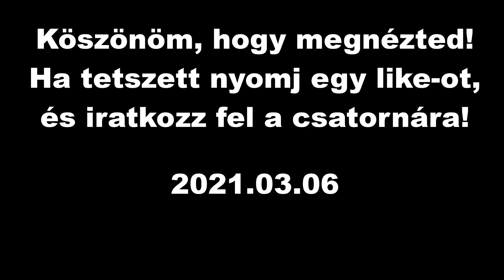Eco horgászat - 33. rész - Hideg pródi halak (Pródi horgásztavak)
Pródon is kiolvadt a víz, így letszteltem az olvadás utáni állapotokat itt is. Szerencsére volt értelme.

A videósorozat elsősorban azért készül, hogy a jól bevált olcsóbb termékeket is megismerjék mind a kezdő, mind a régebb óta horgászók.

This series is to show well-tried technics, cheaper groundbaits, baits for both of starter and advanced fishermen.